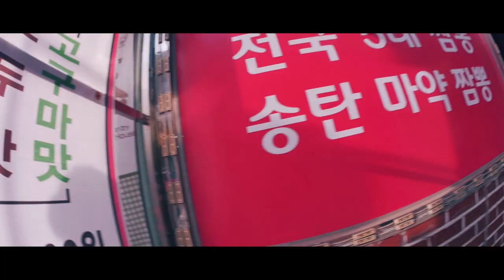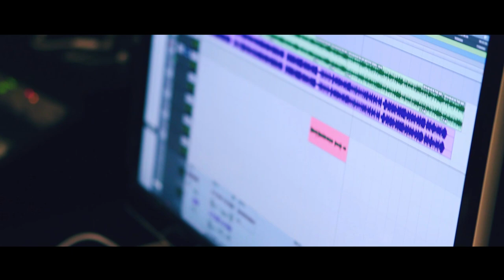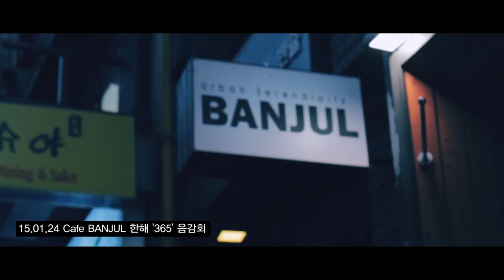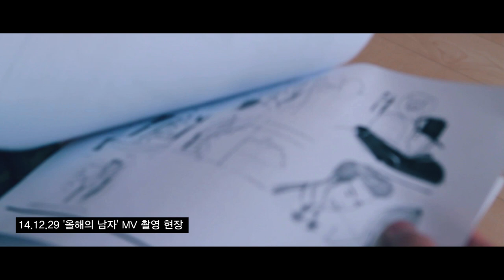턴업 더 브랜뉴TV ep.12 : HANHAE '365' Making Film